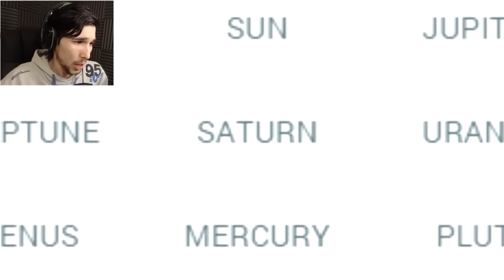SIMULATORE DI DISTRUZIONE MACCHINE! - BeamNG.Drive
Trasformare una macchina in un cubetto di metallo è molto soddisfacente!